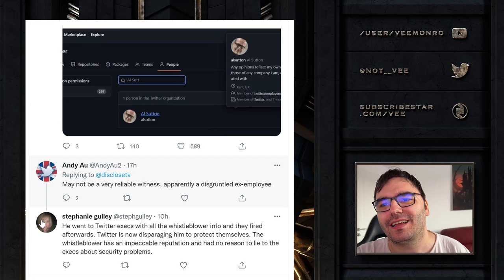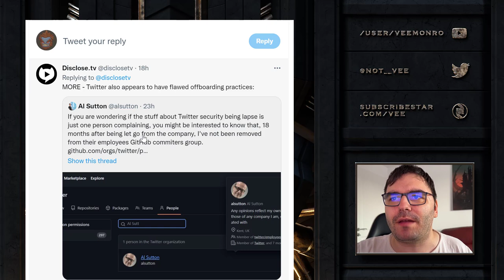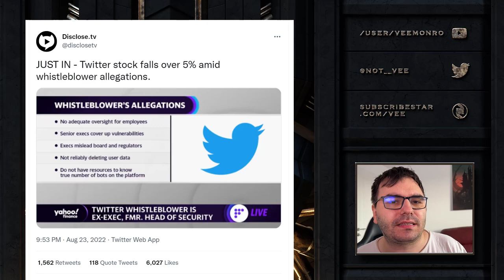Twitter Stock Falls As Whistle Blower Exposes Twitter Culture